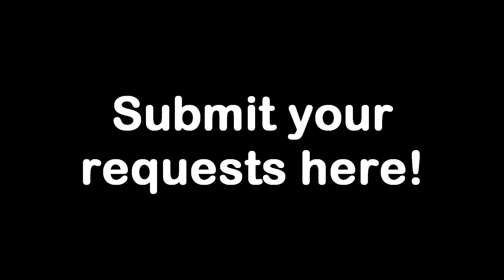Request box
If you requests somewhere else, it'll be ignored. Thank you for understanding.